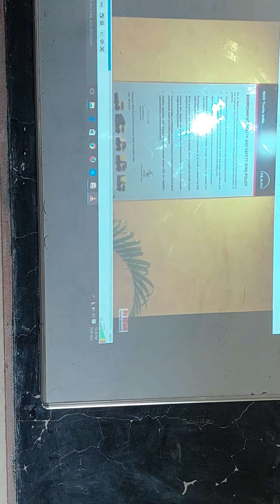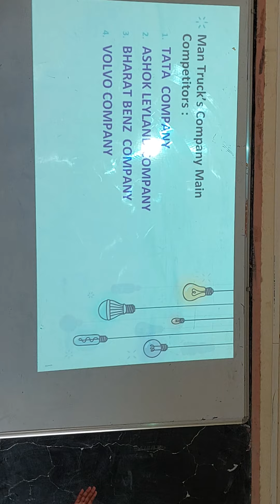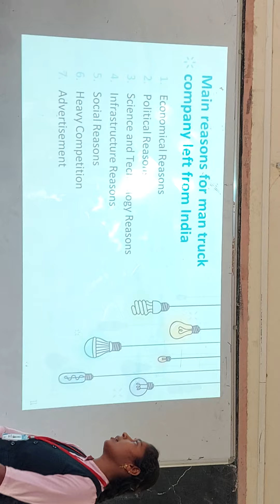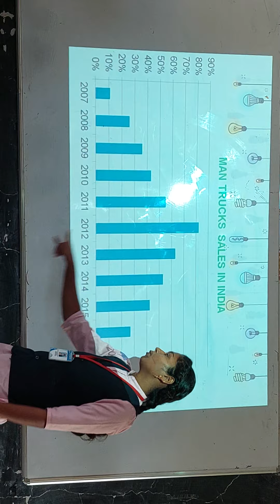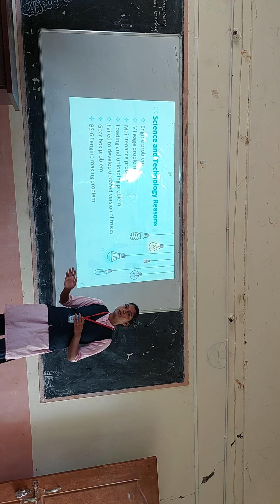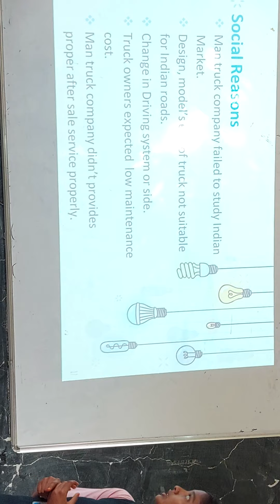MNC presentation, Laxmi, Renuka,